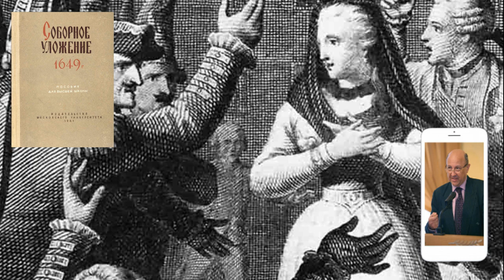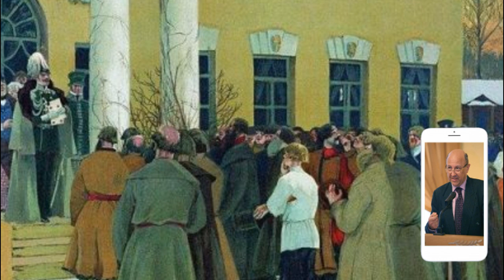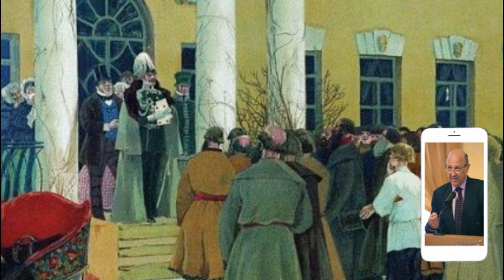Несостоявшееся освобождение. Почему при Екатерине II крепостные крестьяне стали «рабами». Фурсов.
К этим результатам следует причислить и прогресс крепостного права. Мы видели, что положение крестьян ухудшалось непрерывно в XVIII в. Столкновение интересов помещика, строившего все свое хозяйство на даровом труде крестьянина, с интересами крестьянина, сознававшего себя не рабом, а гражданином, было непримиримо и разрешалось, законом и жизнью, в пользу помещика. Екатерина мечтала о крестьянском освобождении, строила его проекты, но она взошла на престол и правила с помощью дворянства и не могла нарушить союз свой с господствующим сословием. Поэтому, не отступаясь от своих воззрений, она в то же время поступала вопреки им. При Екатерине крепостное право росло и в смысле его силы, и... широты его распространения. Но вместе с тем росли и думы о его уничтожении и в самой императрице, и в людях, шедших за течением века. И чем дальше, тем больше становилось таких людей.

Законодательство о крестьянах времени Екатерины по-прежнему направлялось к дальнейшему ограничению крестьянских прав и усилению власти над ними помещика. Во время крестьянских волнений в 1765–1766 гг. помещики получили право ссылать своих крестьян не только на поселение в Сибирь (это уже было ранее), но и на каторгу, за "дерзости" помещику. Помещик во всякое время мог отдать крестьянина в солдаты, не дожидаясь времени рекрутского набора. Когда же эти меры не привели к подавлению крестьянских волнений и крестьяне продолжали волноваться и жаловаться на помещиков, то указом 1767 г. крестьянам было запрещено подавать какие бы то ни было жалобы на помещиков. В Комиссии 1767–1768 гг. были собраны представители всех классов общества, но не было ни одного владельческого крестьянина. Учреждения 1775 г. давали право самоуправления всем классам местного общества, кроме владельческих крестьян. Все эти указы и меры свидетельствуют о том, что на крестьян смотрели не как на граждан, а как на помещичью собственность. Грамота дворянству 1785 г. не говоря прямо о существе помещичьей власти над крестьянами, косвенно признавала крестьян частной собственностью дворянина вместе с прочим его имением.

Но такой взгляд на крестьянство не повел к полному уничтожению гражданской личности крестьян: они продолжали считаться податным классом общества, имели право искать в судах и быть свидетелями на суде, могли вступать в гражданские обязательства и даже записываться в купцы с согласия помещика. Казна даже допускала их к откупам за поручительством помещика. В глазах закона, таким образом, крестьянин одновременно был и частным рабом, и гражданином. И даже касаясь частных отношений крестьянина и его владельца, закон не доходил до признания полного его рабства и считал возможным и должным ограничивать право распоряжения крестьянином. Помещик мог продавать и отпускать на волю крестьян, но закон запрещал ему торг крестьянами во время рекрутских наборов (а равно запрещал и торг отдельными людьми с молотка) и отпуск на волю таких крепостных, которые не могли прокормить себя по болезни или старости.